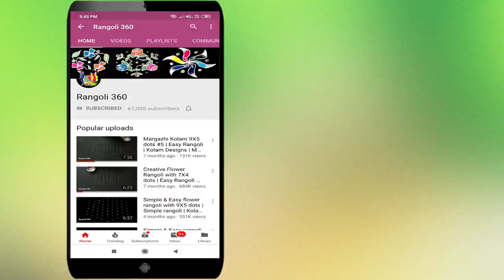Easy and Simple Flower rangoli with 5X3 dots | Muggulu rangoli | Rangoli 360